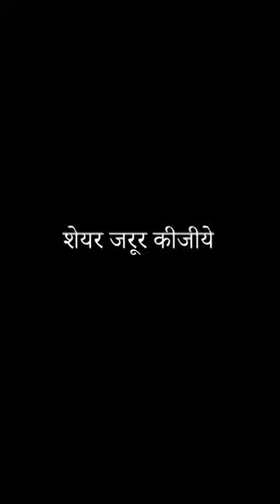jai shree Krishna🌹🌹🌹🙏🙏🙏